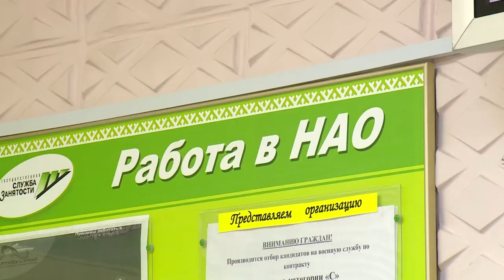Правовое поле от 26.03.2021